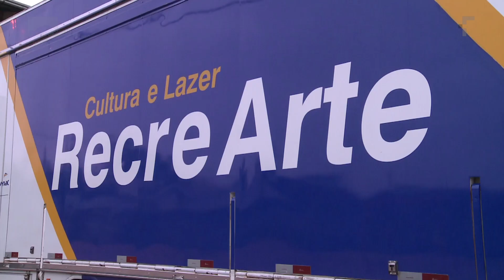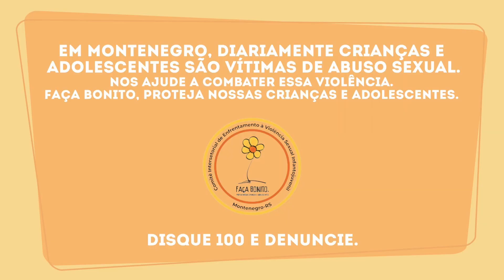Unidade Móvel do SESC/RS na Escola Dr. Walter Belian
A unidade Móvel do SESC/RS leva cultura e lazer aos municípios gaúchos através de ações lúdico-educativas. A atração esteve na escola Dr. Walter Belian em Montenegro.